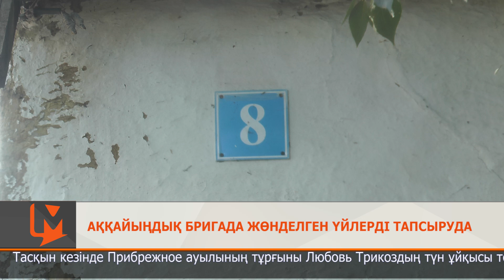Аққайыңдық бригада жөнделген үйлерді тапсыруда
Тасқын кезінде Прибрежное ауылының тұрғыны Любовь Трикоздың түн ұйқысы төрт бөлінді. Себебі, оның үйін апат айналып өтпеді. Бүгінде топан судың астында қалған баспана жөнделіп жатыр. Іске Аққайың ауданының мехбригадасы жауапты.